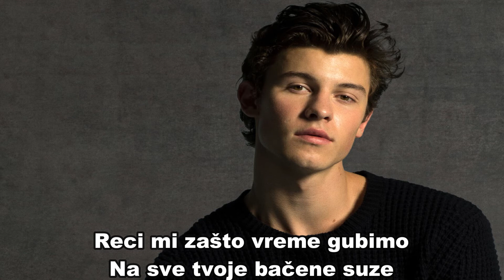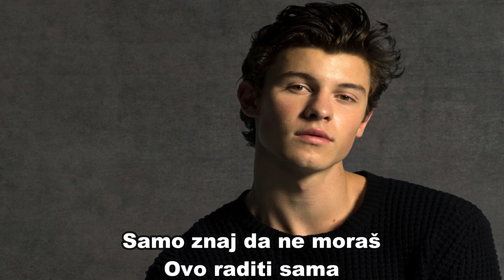Shawn Mendes - Treat You Better (Srpski prevod)